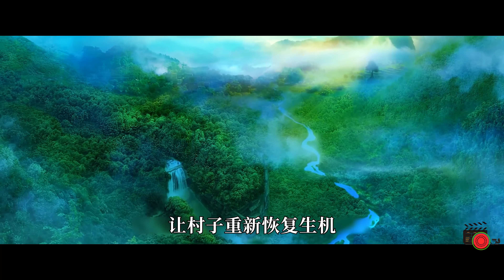小男孩捡到一枚金蛋，孵出一条小金龙，魔幻动画电影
这是一部魔幻动画电影，讲述了济公李修缘投胎，为给母亲治病捡到一颗金蛋，孵出一条金龙，金龙和伏虎罗汉帮助他成为降龙罗汉，打败金翅大鹏鸟的魔幻故事。